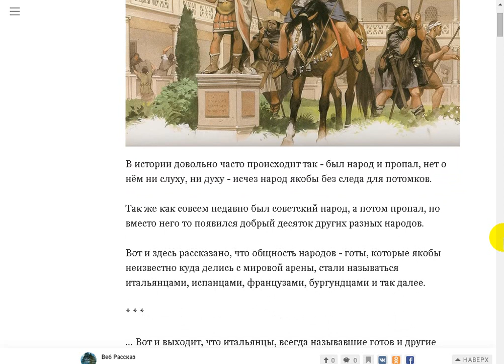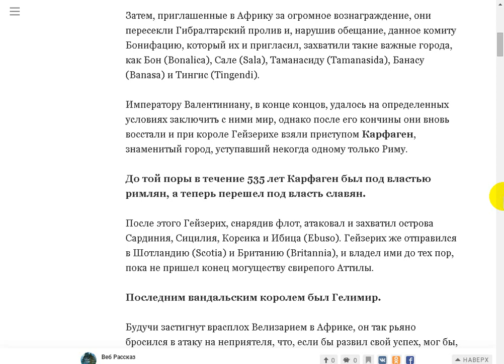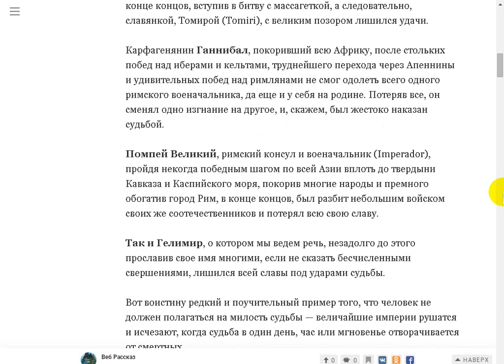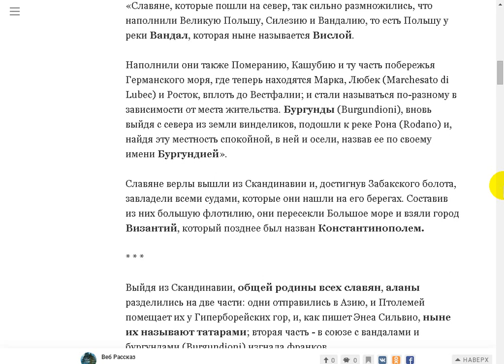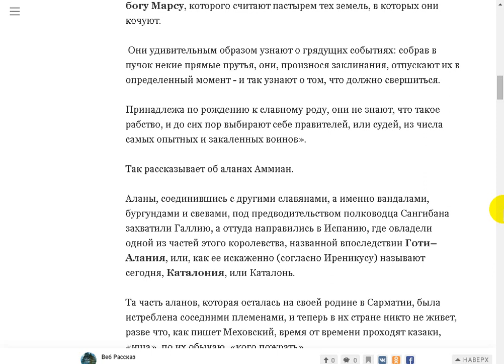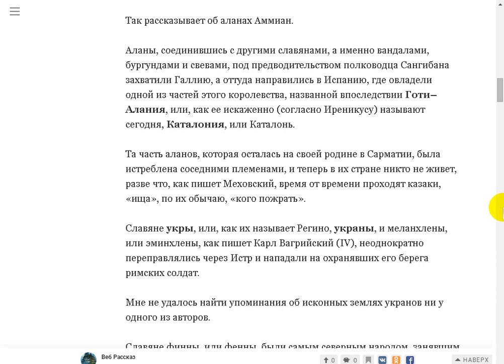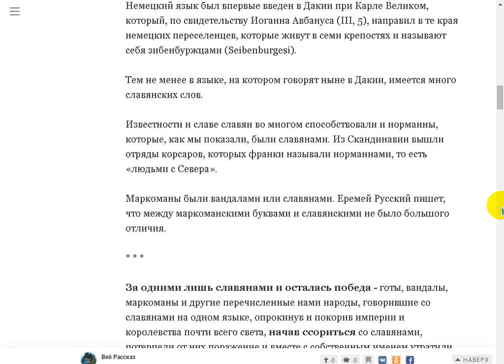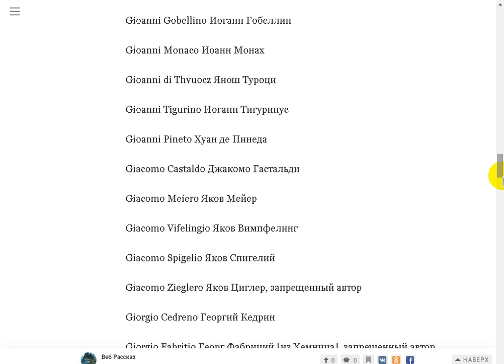Потомки вандалов, варваров, славян.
Поддержать автора канала можно здесь:
Сбер Банк Visa: 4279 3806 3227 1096
Сбер Банк МИР: 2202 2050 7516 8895
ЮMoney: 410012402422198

- Веб Рассказ на Boosty. Поддержать автора канала можно здесь
Поддержать автора канала можно и здесь:
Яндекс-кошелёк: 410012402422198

Самый древний народ на земле.
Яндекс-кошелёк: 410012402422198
Партнёрская программа Yoola для монетизации вашего канала наYouTube Yoola